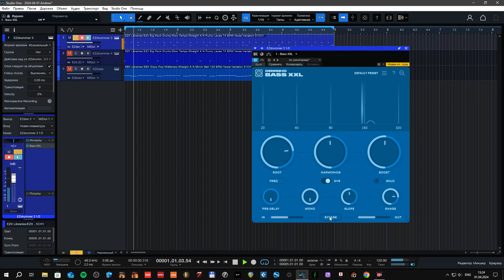BASS XXL - For Big Bass Lovers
Bass XXL offers a more effective way to get the thick and consistent low end that defines modern mixes. Thanks to a proprietary algorithm that creates harmonics above the root frequency, your bass will be enhanced even through earbuds and small speakers.